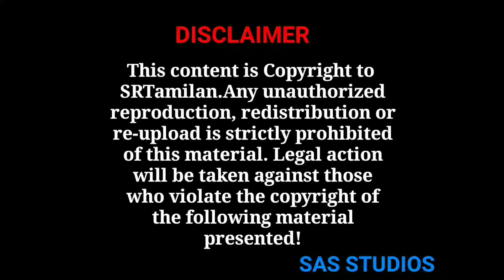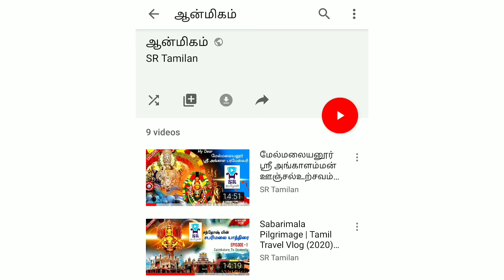பிரச்சனைகளை தீர்த்துவைக்கும் அமாவாசை | அன்புடன் ஆன்மிகம் | Exclusive | SR Tamilan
கேட்டதை தரும் அமாவாசை
மாத அமாவாசை விரதம் தரும் நன்மைகள்.
அமாவாசை அன்று ஏன் விரதம் இருக்க வேண்டும் என்பதற்கான காரணங்கள்.பிரச்சனைகளை தீர்த்துவைக்கும்  அமாவாசை விரதம் இருக்கும் முறை.

Video Credits:
Produced By : SAS Studios
Voice: Thiru S.A Shanmugham
Written & Directed By: A.S Shantos Raamasamy